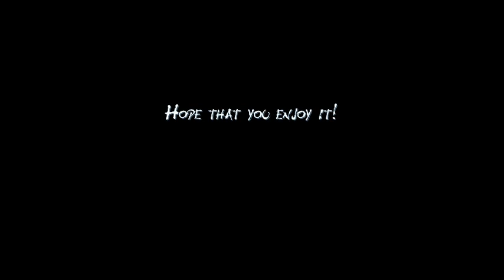Jamming with my Ibanez SA160FM / Boss BR-800 (Funk Groove #1 by Fábio Fernandes)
Equipment: Ibanez SA160FM / Boss BR-800

(Funk Groove #2 by Fábio Fernandes)

This is an improvisation over a backing track. I'm using my Boss BR-800 to simulate a Mesa Boogie Distortion. My guitar is an Ibanez SA160FM with a DiMarzio AT-1 humbucking at the bridge.
Hope that you enjoy it!!